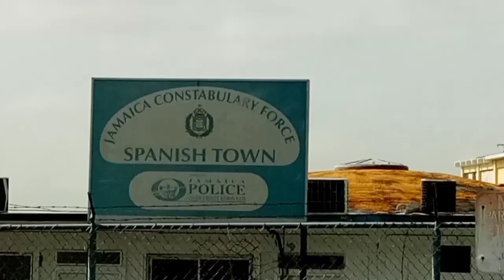OMG st Catherine top killer kill off a whole family and baby burn to death